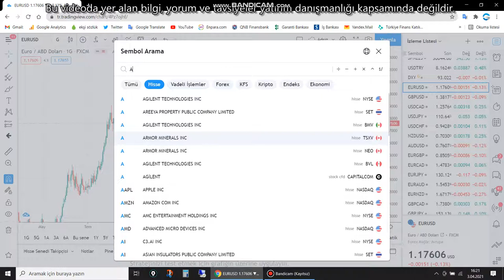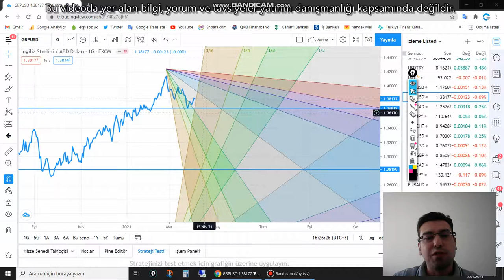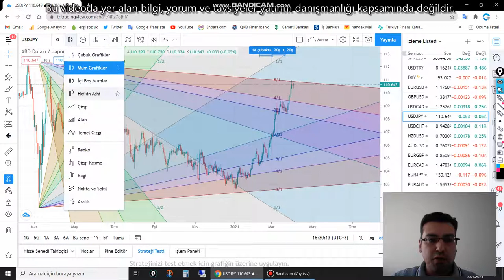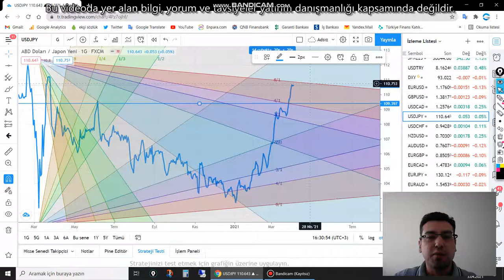EURUSD, GBPUSD, USDCAD, USDJPY hangi yönde trade etmeli? Güncel trend yönleri nedir?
Merhaba,

Dolar bazlı pariteler önümüzdeki hafta neler yapabilir? EURUSD, GBPUSD, USDCAD, USDJPY hangi yönde trade etmeli? Güncel trend yönleri nedir? Önemli destek ve direnç seviyeleri nelerdir? Haftalık piyasa değerlendirmelerimi videoda bulabilirsiniz.